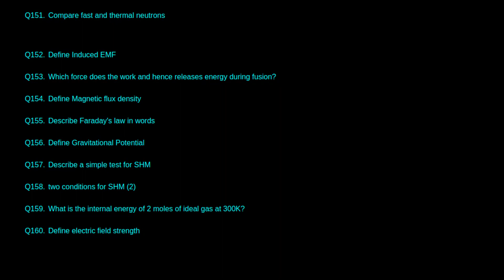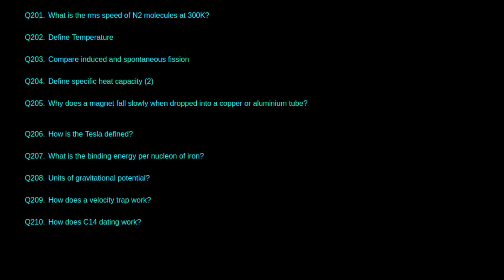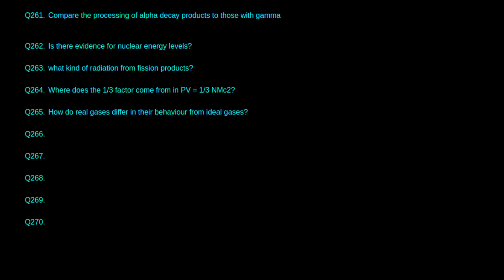AQA A-level paper 2 Physics, quick fire questions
135 quick fire questions for time efficient revision